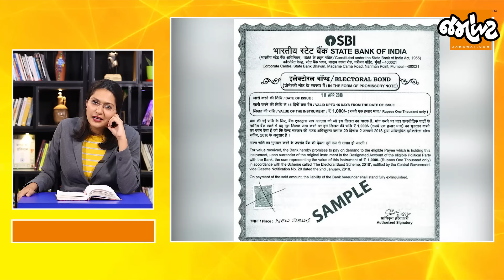Analysis with Devanshi।Arjun Modhavadiaએ BJPના એટલા વખાણ કર્યા કે આ ખૂબી કદાચ ભાજપને પણ નહીં ખબર હોય